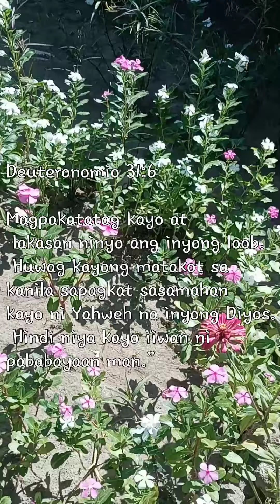Deutronomy 31:6 God Bless po. Always Goodvibes lang po tayo god GOD